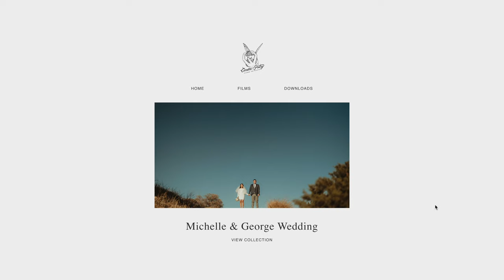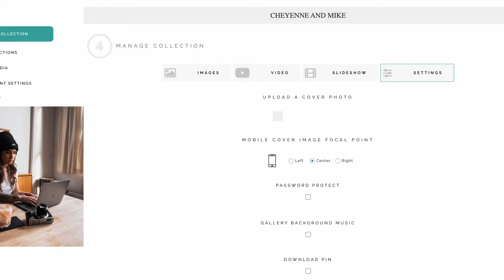How To Film A Church Wedding Ceremony - Wedding Videography Tips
Today's video is all about how to film a church wedding ceremony. Since these ceremonies tend to be a bit different and with restrictions/guidelines that we filmmakers have to follow, I thought it would be a good topic about how I navigate through these ceremonies to capture the moment in a servanthood way.

▵ EazyFlicks - Deliver Your Wedding Films With Ease!

My Wedding Gear List

Audio
▵ Zoom F2 Recorder
▵ Tascam DR 10-L
▵ Zoom H4N
▵ Tascam DR 10X

My A7IV Cage Set-up
▵SmallRig Cage 2999
▵SmallRig Top Handle
▵SmallRig Nato Rail
▵SmallRig Monitor Mount
▵SmallRig Wooden Side Grip
▵FeelWorld F6 Plus Field Monitor
▵Deity V-Mic D3 Pro

Cameras
▵ Sony A7Siii
▵ Sony A7IV
▵ Lumix GH5

Lighting
▵ Godox ML60
▵ Godox ML30
▵ Lume Cube Panel Pro

Gimbals
▵ DJI Ronin S
▵ DJI Ronin S2

Adapters
▵ Metabones EF to MFT
▵ Metabones EF to Sony E Mount

Lenses
▵ Sigma 18-35 F1.8
▵ Sigma 24mm F1.4
▵ Sigma 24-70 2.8 (Sony E Mount)
▵ Sigma 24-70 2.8 (Canon EF)
▵ Sigma 35mm F1.4
▵ Sigma 50mm F1.4
▵ Canon 135mm F2

Support
▵ Manfrotto Monopod
▵ Sirui Monopod
▵ Manfrotto Tripod
▵ 3Pod Tripod

Editing Drives
▵ Samsung T5 SSD 1TB
▵ Samsung T5 SSD 2 TB
▵ Sandisk Extreme Portable SSD
▵ My Backup Drive
▵ Backup Solution

CHAPTERS
0:00 - INTRO
0:48 - UNVEILED LUT PACK
1:05 - GEAR
3:28 - AUDIO
4:26 - WEDDING FILM DELIVERY
5:42 - CAMERA MOVEMENT
7:40 - GO WITH THE FLOW
9:00 - SUBSCRIBE

"Stillness" - MB01KP1IZAY7MUG
"In My Imagination" - MB01ZIJBXOHBNOC
"Drive" - MB018C9ISVZBNX9
"Every Little Thing" - MB01SXMVC0CED4X